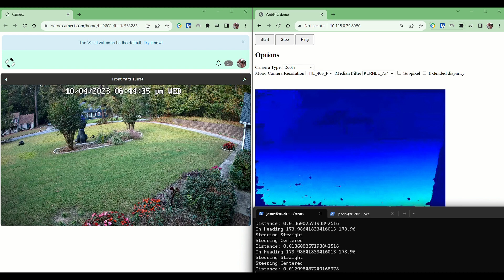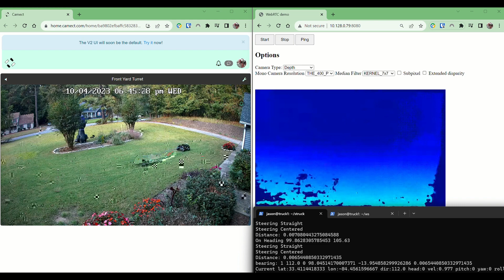STruck GPS and SLAM Waypoints. Stereo depth collision camera on right